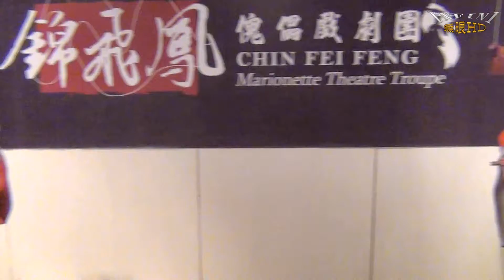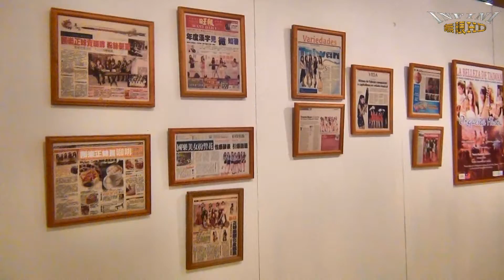2013.01.20 薪火相傳藝術展(1080p) 🏆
本影片未開營利 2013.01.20 高雄夢時代
馬上訂閱YOUTUBE可獲得最新影片消息!!